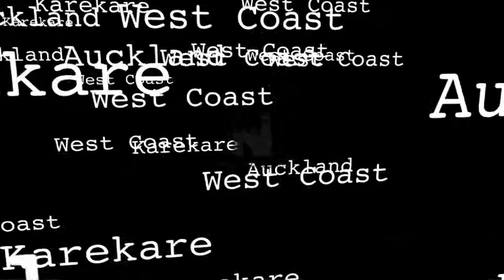James Lone Kauri Rd Part 1 of 2